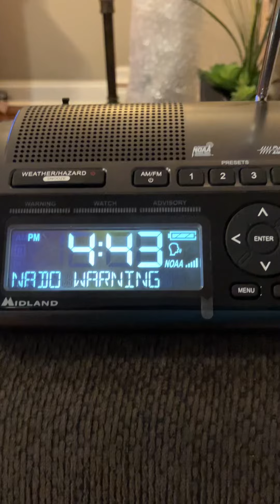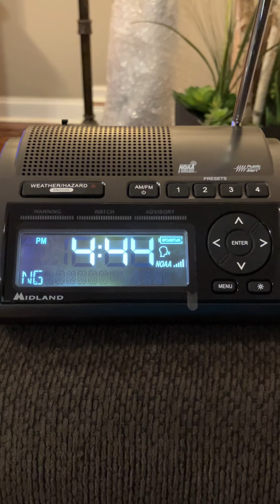Tornado Warning (EAS #562)